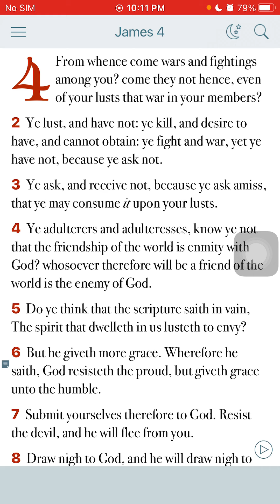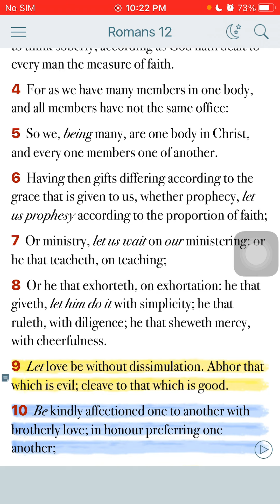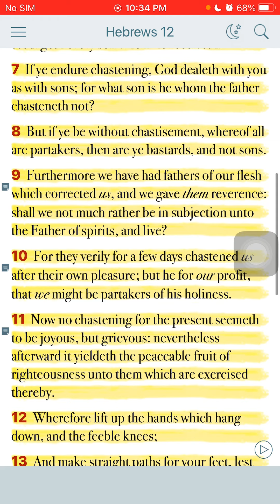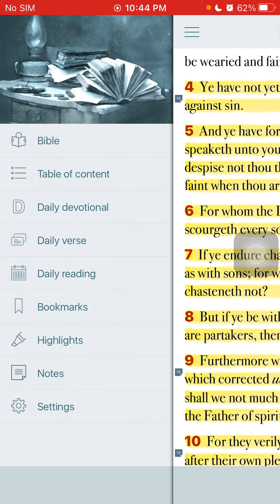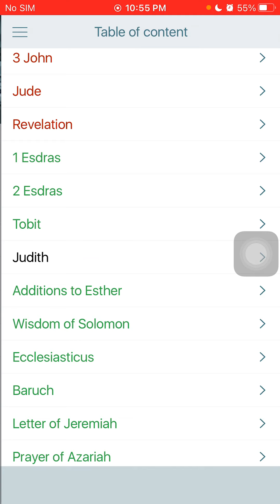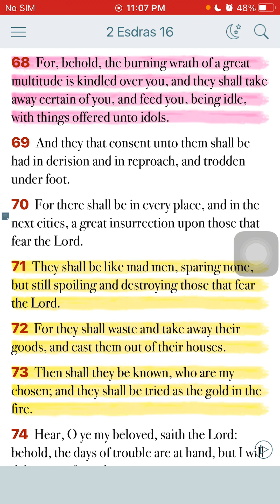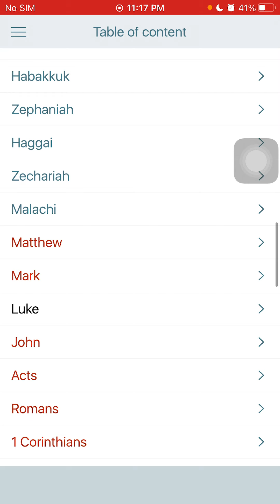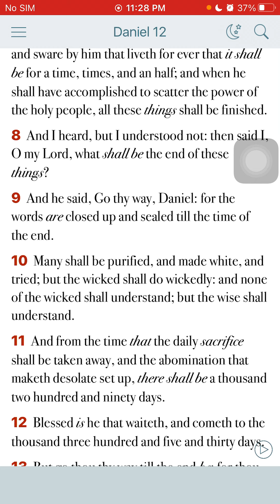JAMES 4:8 Admonishments / Perfection/ Trial